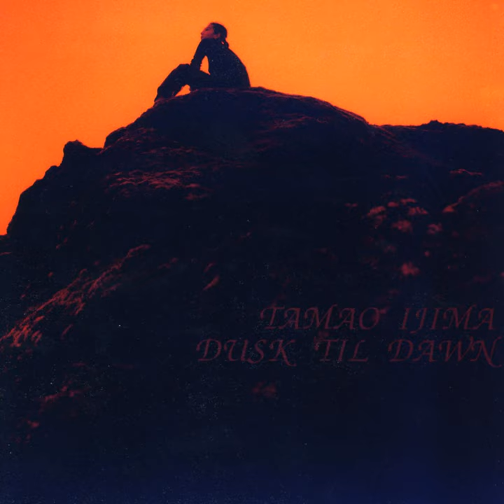AFTER ALL THOSE YEARS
AFTER ALL THOSE YEARS · TAMAO IJIMA

DUSK 'TIL DOWN

Composer: Shunji Mori
Lyricist: TOSHIO NAKANISHI